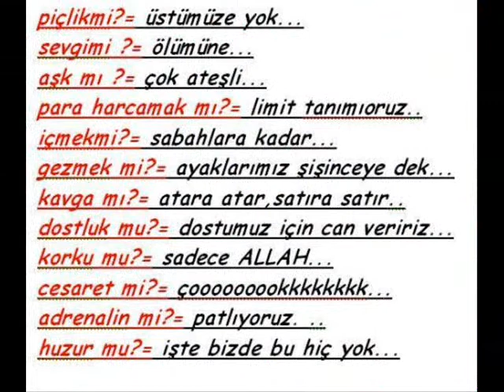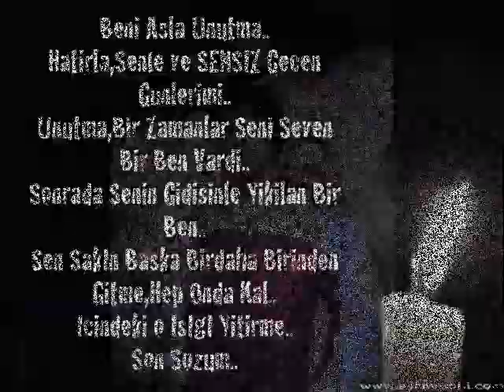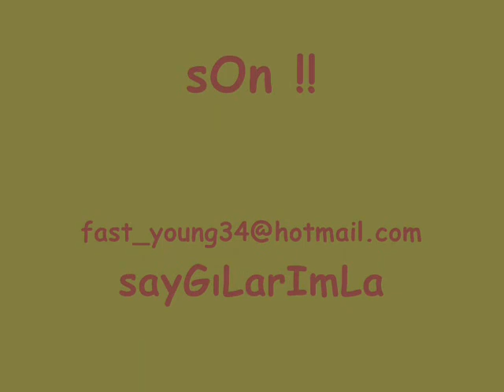çağlayan dereliler 3 versiyon